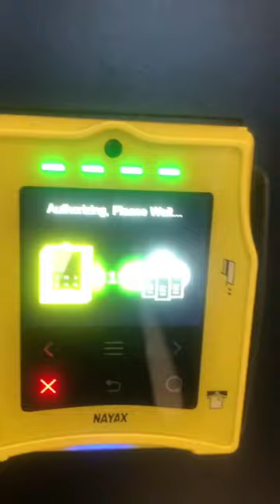Futuristic Coffee Vending Machine!!!